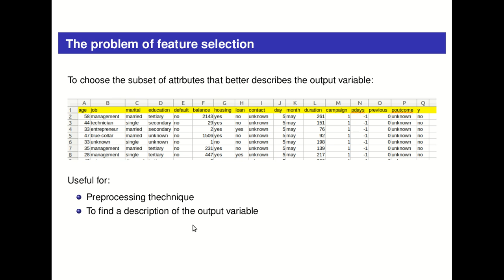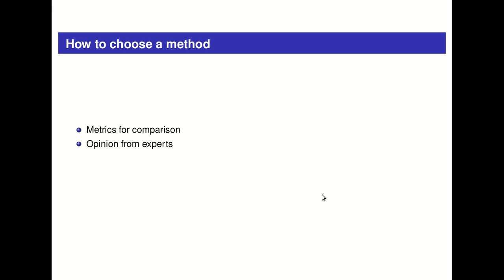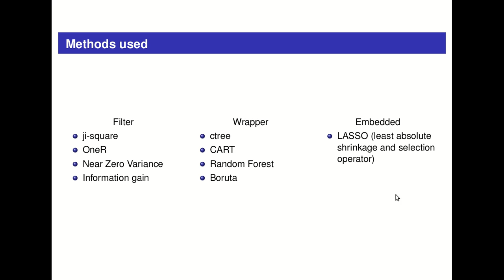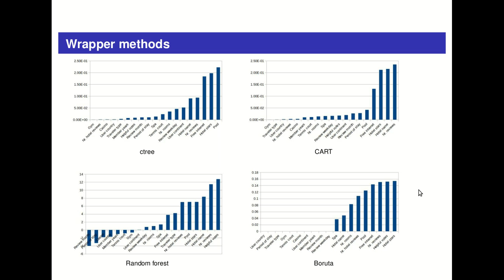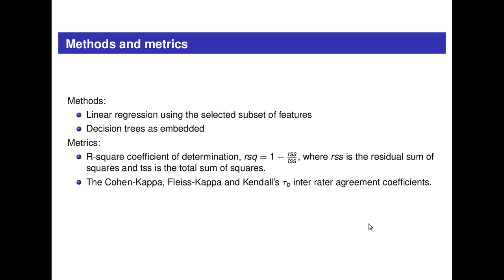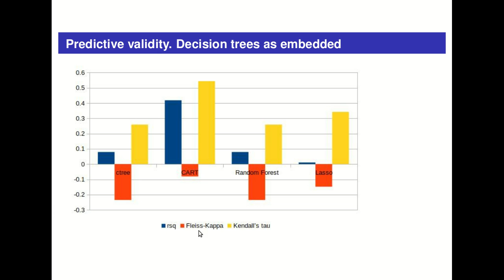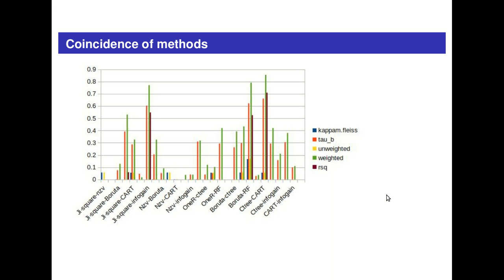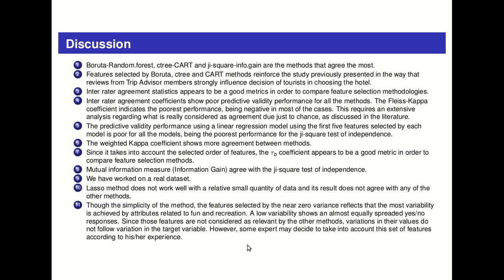On the Statistical Comparison of Feature Selection Methods and the Role of Experts.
On the Statistical Comparison of Feature Selection Methods and the Role of Experts. The case of Las Vegas strip
Nestor Ruben Barraza, Antonio Alfredo Moreno
ASAI - AGRANDA 2020